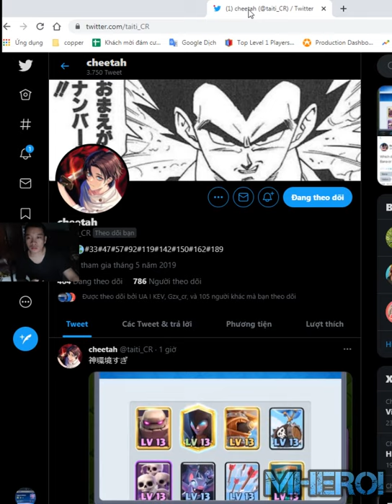#1 best Golem Clone Deck 👈 Cheetah Clash Royale